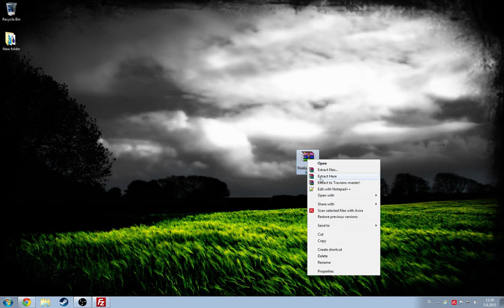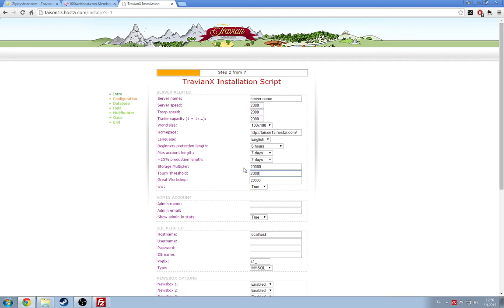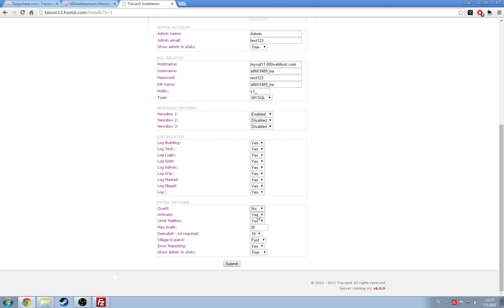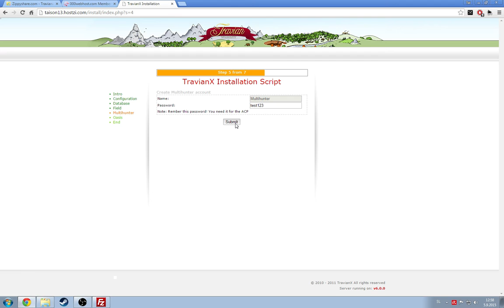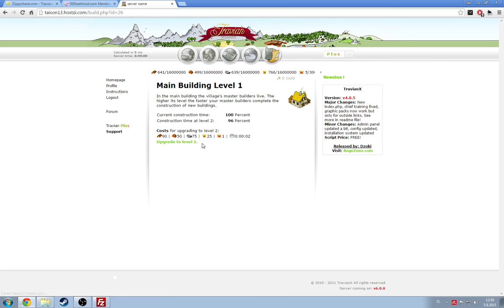Make Your Own Travian Server Step By Step Tutorial 100% FREE (UPDATED)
If you want to test the script before installing it (this is the exact script i installed in the video)